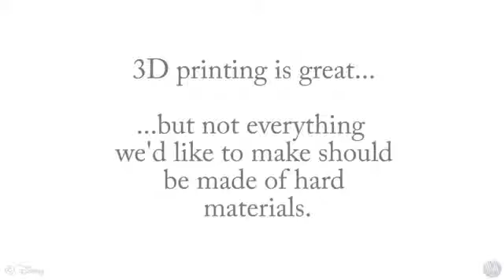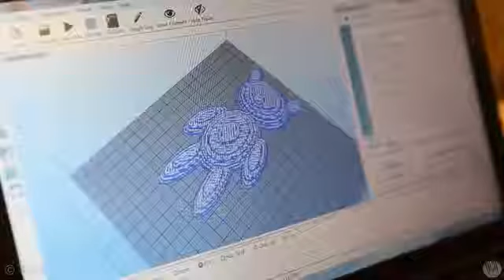info POINT D'ENCRE : Disney crée une imprimante d'ours en peluche